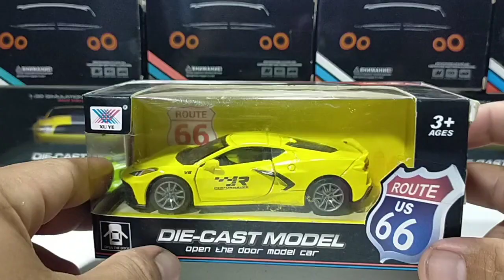FERRARI SPIDER YELLOW, KOENIGSEGG AGERA RED, LAMBORGHINI TERZO MILLENNIO GREEN